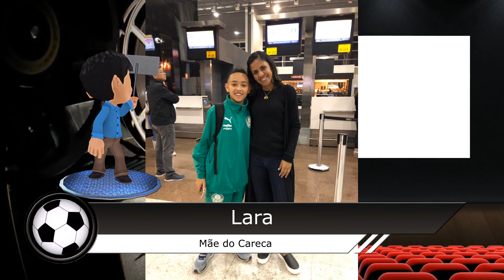Homenagem as mães parte 1 - Atletas da Base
Atletas da base dos Clubes pelo Brasil
faz linda homenagem a suas mães.
Os Atletas são:
1- Marcus Vinícius - Galo
2- Juju - Centro Olímpico
3- Isaac - Santos FC
4- Creiler - Galo
5- Edson Goleiro- Cruzeiro
6-Gabriel - Galo
7-Careca - Palmeiras